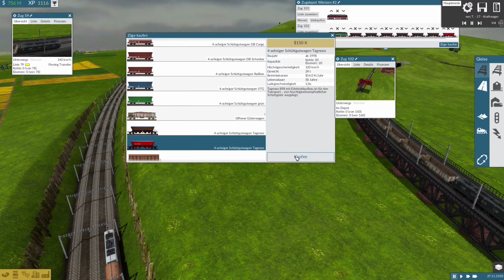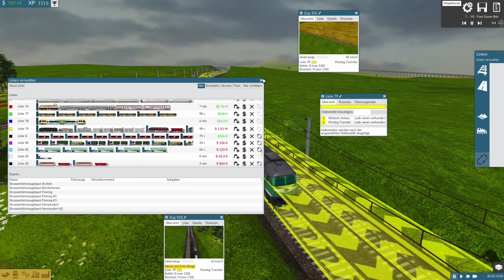TRAIN FEVER #101: Warum der Zug den Bahnhof nicht verlässt [Gameplay][Deutsch][1440p]